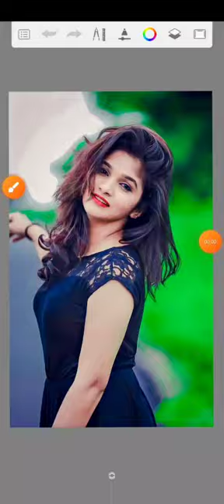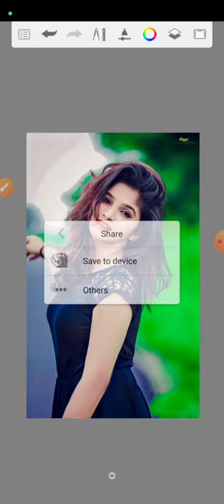13 February 2023